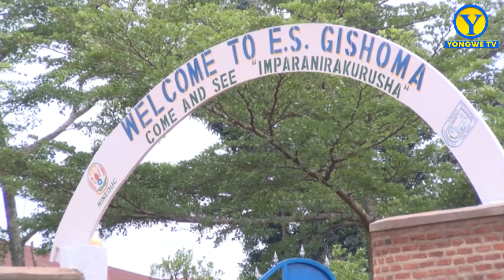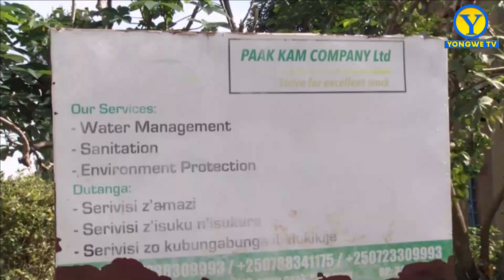RUSIZI//BARASHOBEWE//BAMAZE AMEZI AMEZI 4 NTAMAZI BAFITE//UBUYOBOZI NTACYO BUBIVUGA HO